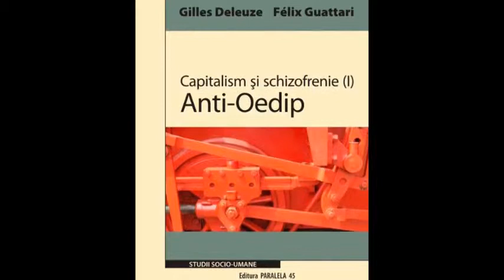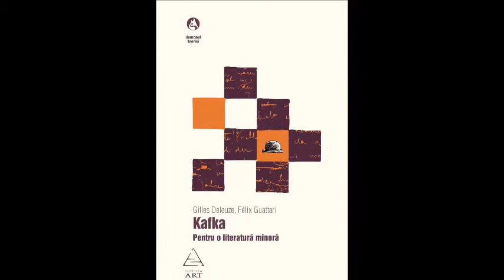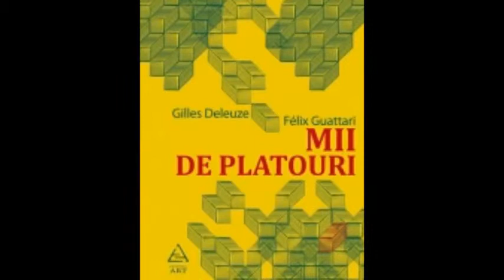Gilles Deleuze Félix Guattari, Kafka Pentru o literatură minoră